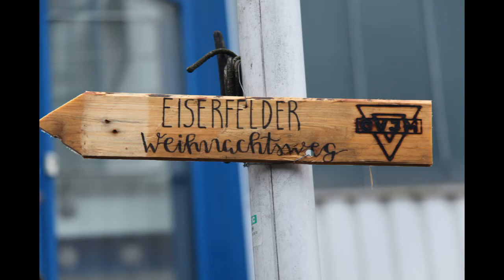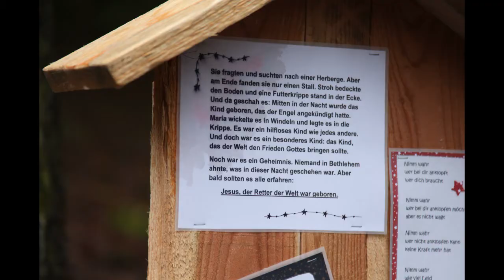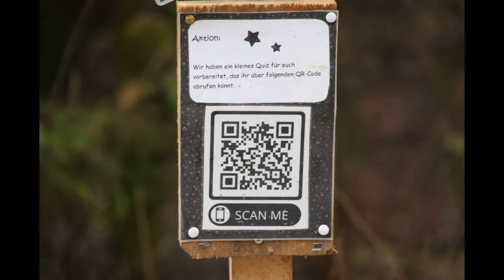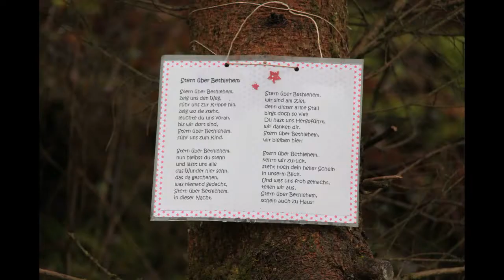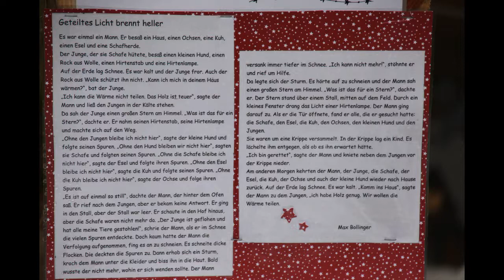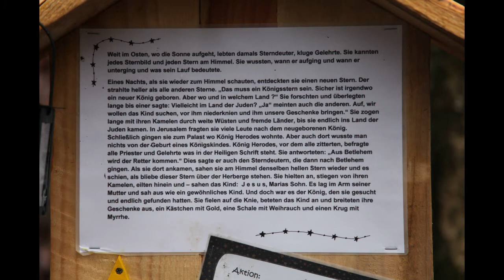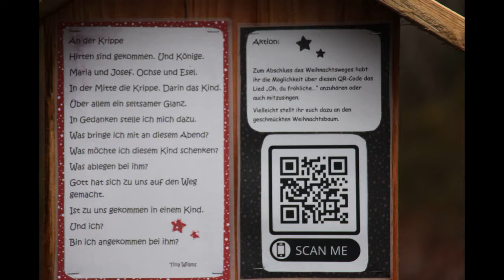Weihnachtsweg CVJM Eiserfeld 2020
Impressionen vom Eiserfelder Weihnachtsweg gestaltet durch den CVJM Eiserfeld